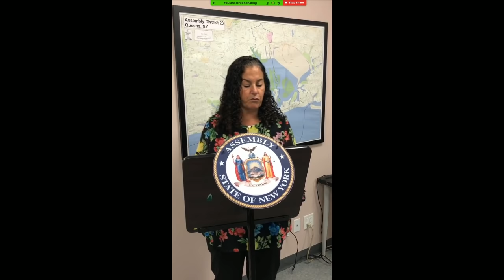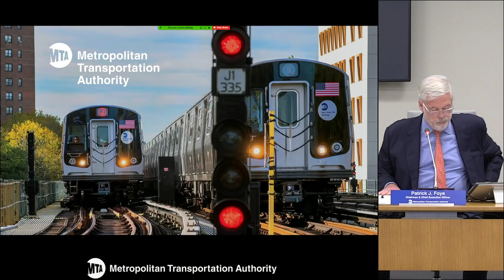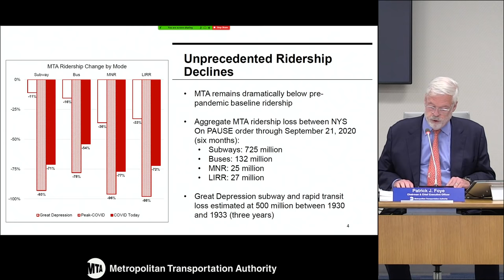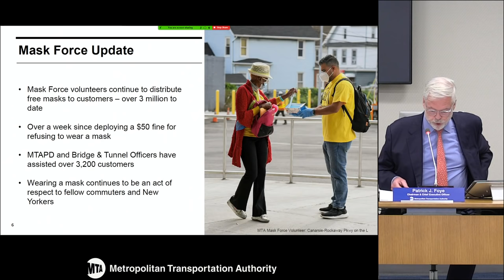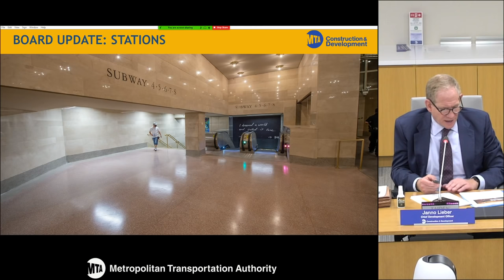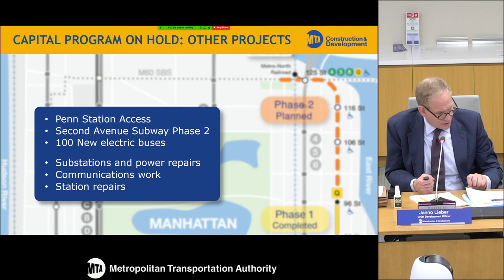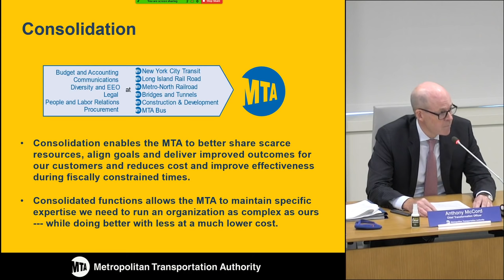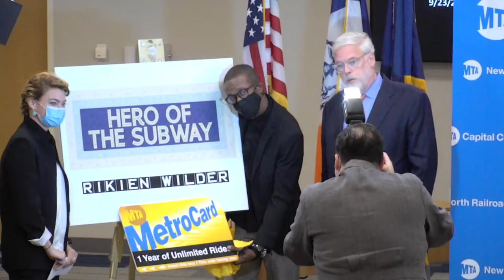MTA Board - Board Meeting - 09/23/2020